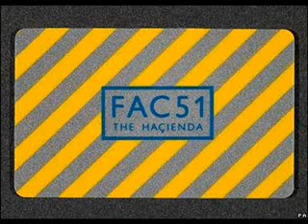Graeme Park Hacienda 10 March 1990 pt1